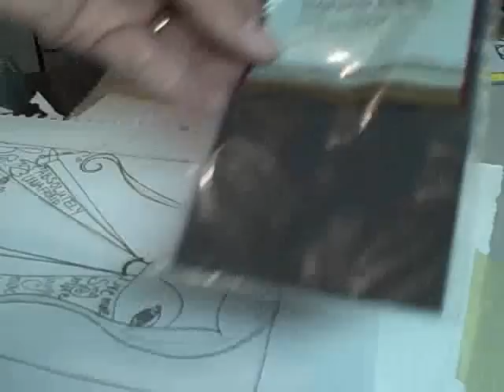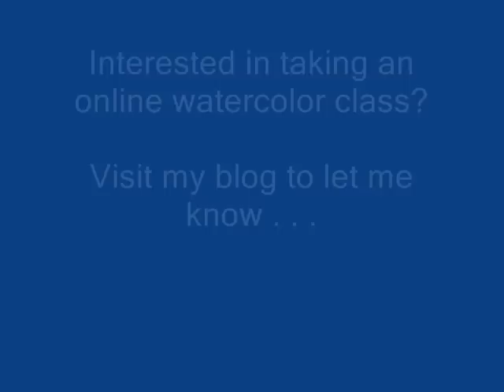Annette's Art "Be Unafraid" watercolor painting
Annette shows the process she took to create this watercolor/mixed media painting.